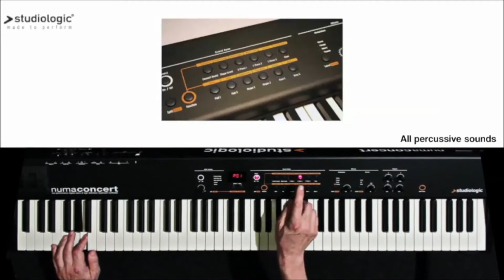Numa Concert - Demo 05: Percussive Sounds